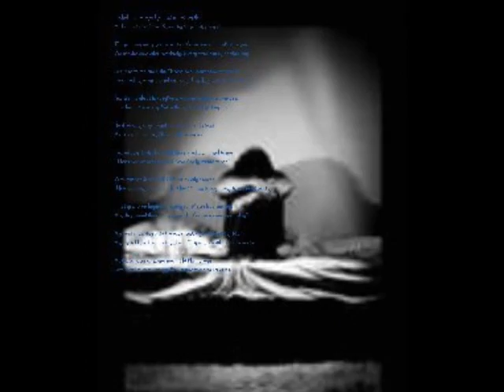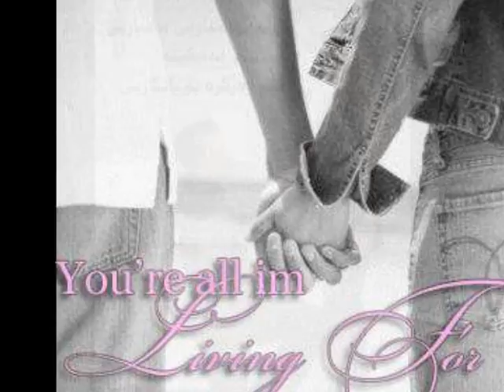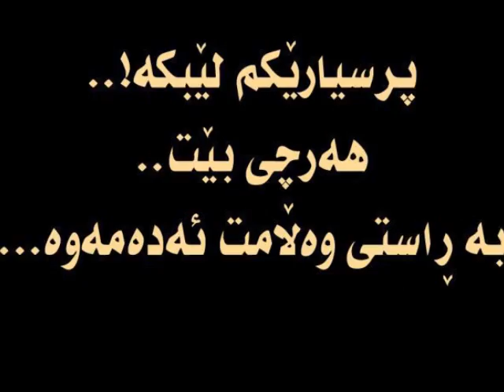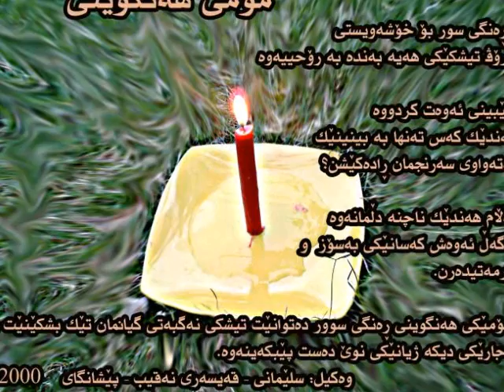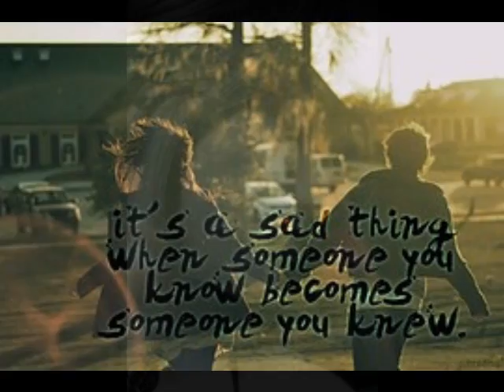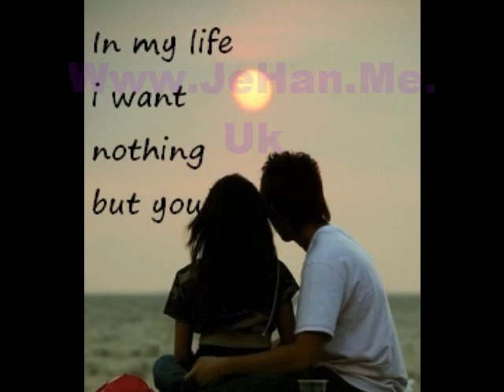Zakarya Abdulla .?@~:Dax La Daste Am Rozhgara Gnjm Wa Perm Dakat.wmv